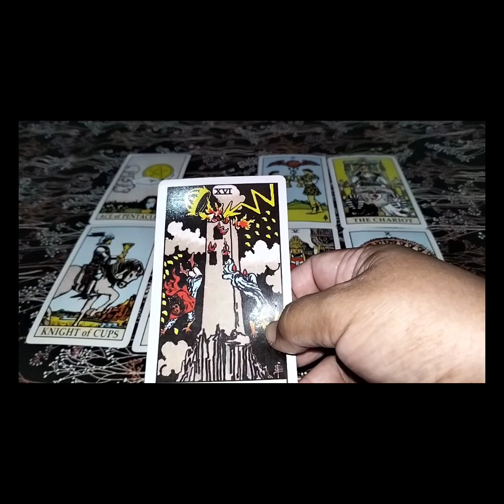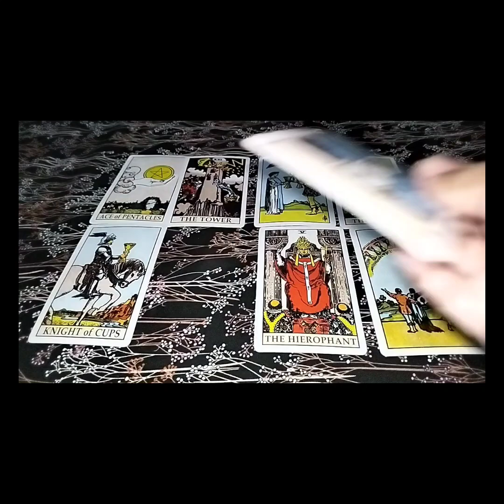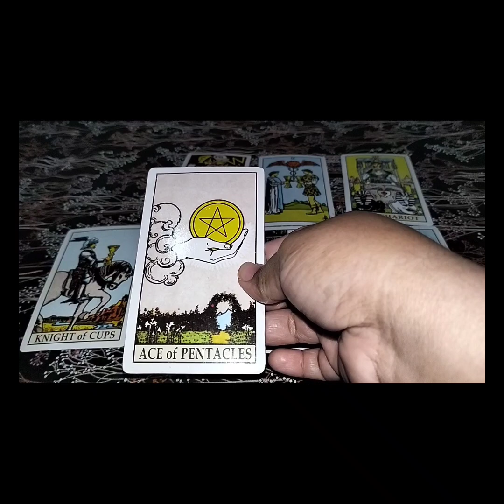Cancer Dia Meragukan Kesetiaanmu